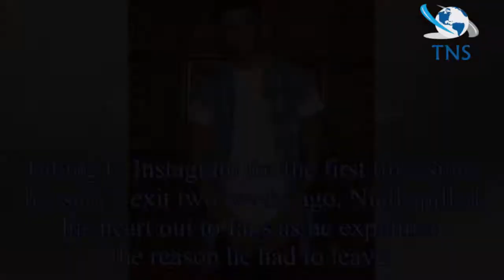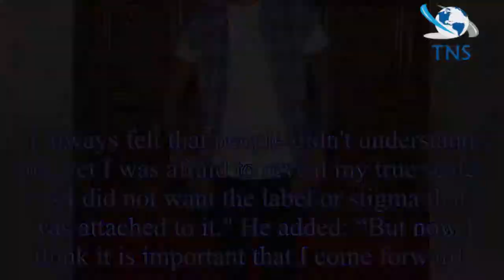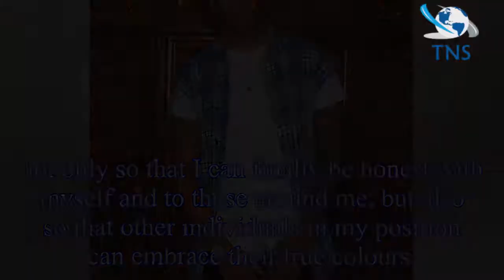Love Island: Niall Aslam makes FIRST public appearance since confirming Asperger’s diagnosis – as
Love Island: Niall Aslam makes FIRST public appearance since confirming Asperger’s diagnosis – as he’s joined by Rosie Willams during Harry Potter event
Love Island star Niall Aslam was spotted in his first public appearance since revealing he had been diagnosed with Asperger’s.
It was announced on June 13 that the 23-year-old contestant had quit the